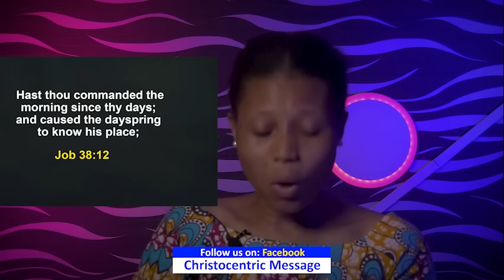FRIDAY MIDNIGHT BLESSINGS, 15TH DECEMBER 2023 - Apostle Joshua Selman Good Word